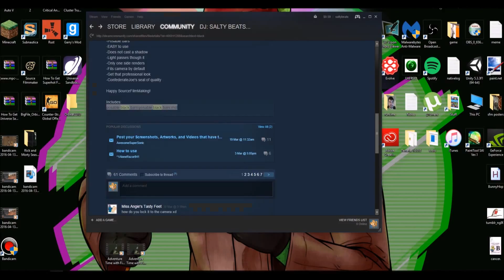SFM SpeedArt | Western Soldier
You have to put dubstep in speedarts... It's the law

Song i used- Sentient Pulse - Nebula Rush